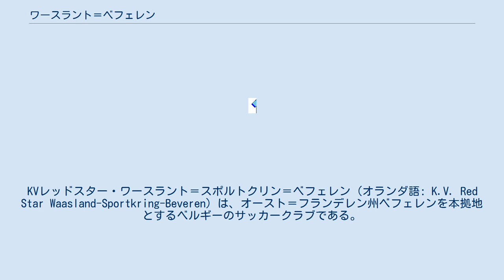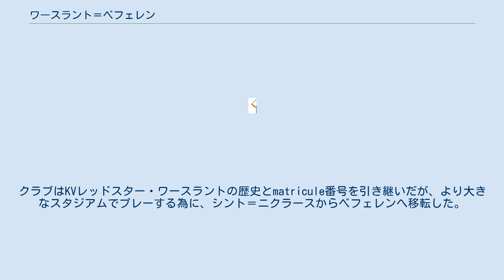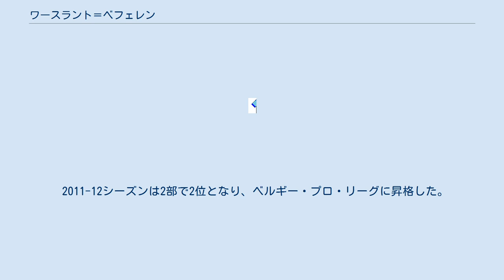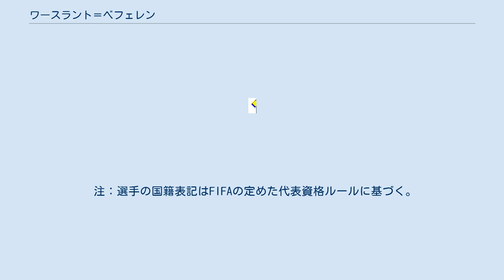ワースラント＝ベフェレン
オースト＝フランデレン州のスポーツ
KVレッドスター・ワースラント＝スポルトクリン＝ベフェレン (オランダ語: K.V. Red Star Waasland-Sportkring-Beveren) は、オースト＝フランデレン州ベフェレンを本拠地とするベルギーのサッカークラブである。
ワースラント＝ベフェレンとしてよく知られている。
現在ベルギー・プロ・リーグに所属している。
 1936年創設時はK.F.C. レッドスター・ハースドンク (オランダ語: K.F.C. Red Star Haasdonk) を名乗り、2002年には、2000年まで活動していた近隣のクラブK・シント＝ニクラースSKEが使用していたスタジアムに移転し、K.V. レッドスター・ワースラント (オランダ語: K.V. Red Star Waasland) と改称した。
ワースラントはハースドンク（ベフェレンの隣り）とシント＝ニクラースがある地域の名称である。
 2010年の夏、クラブは近隣のKSKベフェレンと合併し、ワースラント＝ベフェレンとなった。
ベルギーチャンピオン経験もあり、ベルギー1部の常連だったKSKベフェレンは当時2部の最下位でシーズンを終えたばかりであり、財政問題を抱えていた。
クラブはKVレッドスター・ワースラントの歴史とmatricule番号を引き継いだが、より大きなスタジアムでプレーする為に、シント＝ニクラースからベフェレンへ移転した。
 クラブは1936年にレッドスター (Red Star) として創設され、アマチュアサッカークラブとして登録された。
1944年、王立ベルギーサッカー協会に加盟し、西フランドルの最下位地域リーグでプレーし始めた。
レッドスター・ハースドンクは2000-01シーズンに初めて全国リーグ (4部) に進出し、ベルギーカップでもラウンド32に進出したが、1部クラブのヘントに敗れた。
3部での初シーズン後、消滅したシント＝ニクラースSKEのより大きなスタジアムPuyenbekestadionへ移転し、レッドスター・ワースラントと改称した。
 2003-04シーズン、3部での初シーズンを首位で終え、初めて2部へ昇格した。
2部での初シーズンでは5位となりファイナルラウンドへの出場権を得た。
翌シーズンは4位であったが、ファイナルラウンドへの出場権は得られなかった。
2005-06シーズンには再びベルギーカップのラウンド32に進出したが、近隣のKSKベフェレンに敗れた。
2007-08ベルギーカップではラウンド16への進出を果たしたが、アンデルレヒトに敗れた。
2010年夏、クラブはワースラント＝ベフェレンに改称し、ベフェレンのより大きなスタジアムであるフレシエル・スタディオンに移転した。
 2011-12シーズンは2部で2位となり、ベルギー・プロ・リーグに昇格した。